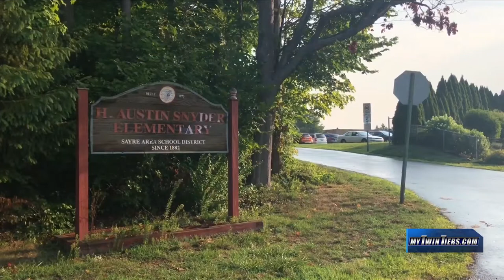Sayre Area School District welcomes back students for the first day of school